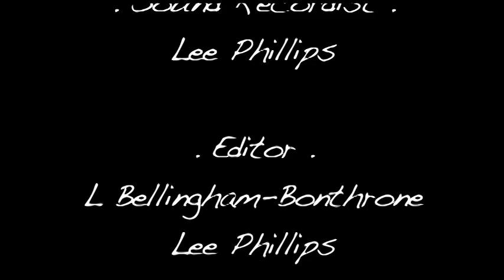ME1 TV Talks To... UB40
ME1 TV's Erkan Mustafa chats to the UB40 boys minutes before their recent, storm-interrupted, gig at Rochester Castle.